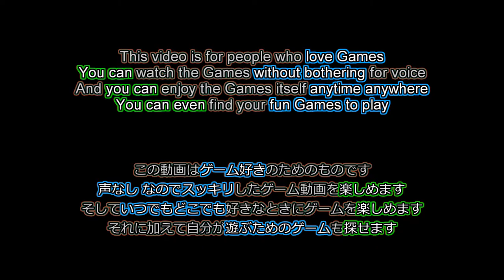Sting Like a Butterfly, Float Like a Bee! ..Wait What? - Big Boy Boxing (Alpha Test) [Indie Games]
Big Boy Boxing (Alpha Test) is an Alpha version of an Indie Boxing Action Game. You wanna fight? Wanna be strong? You've come to the right place! Punch like a boss! Avoid like a ghost! Fight and get the glory!

Licensed contents

-Ending
MusMus